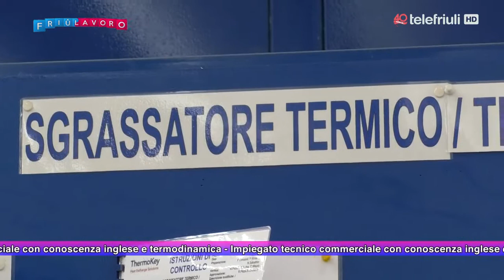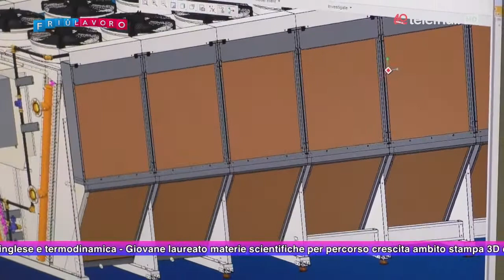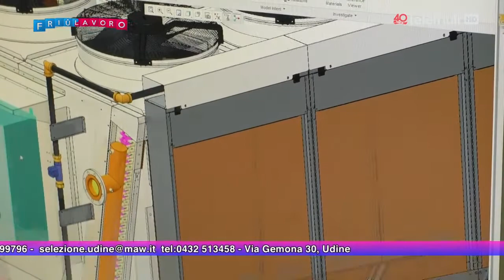THERMOKEY @ Friulavoro Puntata del 06 Giugno 2018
Friulavoro nello stabilimento della Thermokey ed intervista il Direttore Generale Giuseppe Visentini  sulla tipologia di prodotti realizzati, sull'andamento economico dell'azienda e sulle figure professionali ricercate. Assieme a Chiara Manfrin del Progetto Alternanza Scuola-lavoro di MAW Men At Work s.p.a. si delineano gli inserimenti fatti in Thermokey attraverso la collaborazione con alcuni istituti scolastici ed anche l'intervista fatta a due studenti del Bearzi che hanno svolto lo stage in Thermokey.